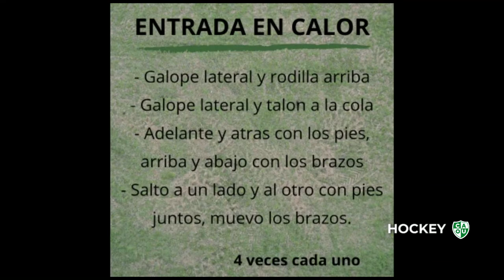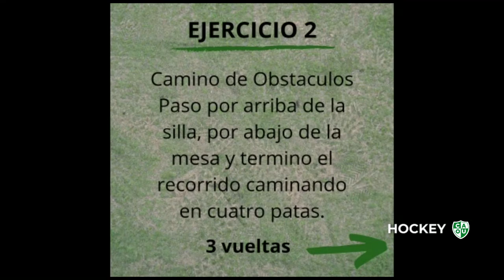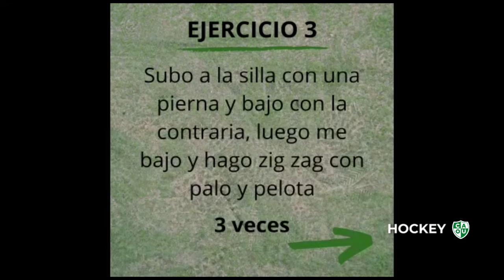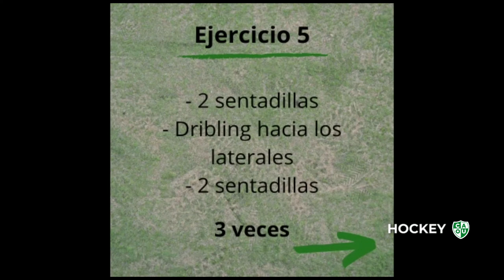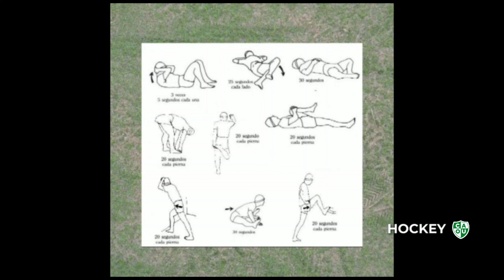HOCKEY - Novena divisón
Las inferiores de hockey continúan entrenando en sus casas. Los profes del club dejan nuevas actividades para la novena división.